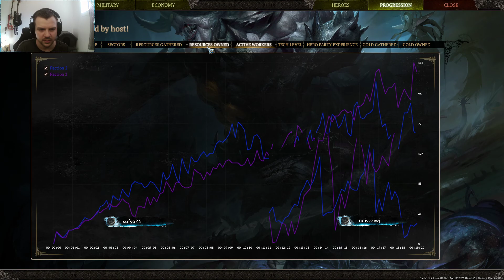Vegie's tournament Hard rock Team dank vs Team Human Supremacy My Point of View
This is my vision on how my Game for Team Dank went against Team Human Supremacy.
2v2 controlling the same base and units on Spellorce 3 versus edition.

Not everyday i play co-op Sf3. It is definitely weird to give up part of your control in an RTS but it can be fun once in a while.